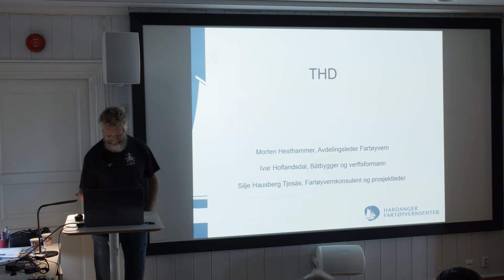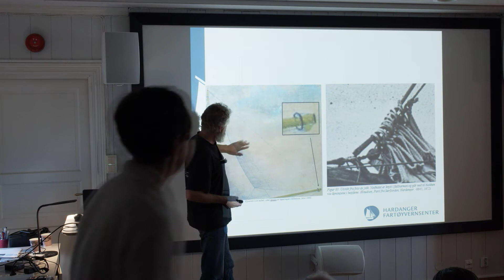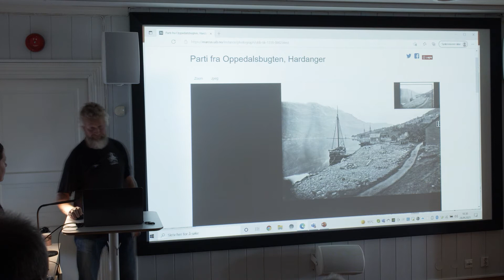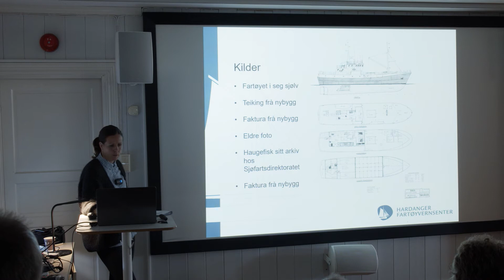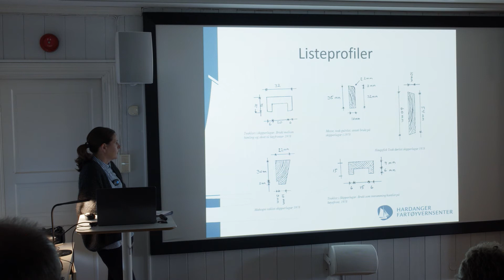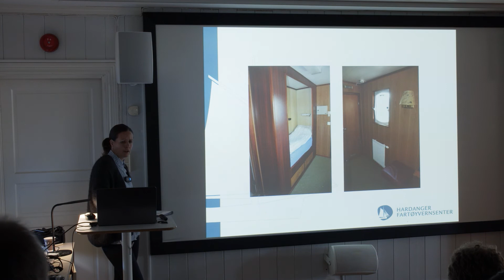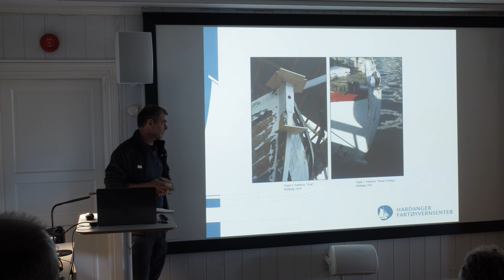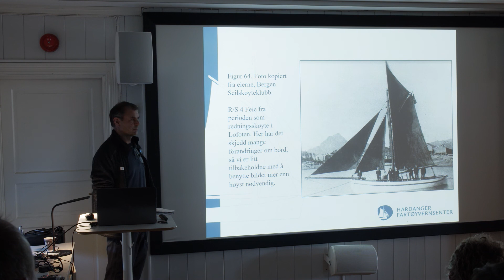Arbeidet med teknisk historisk dokumentasjonsrapport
Fagleg forum for fartøyvern vart arrangert 27.-29. september i 2021. I dette møtet skal vi ta føre oss dei konkrete historiske fartøya, og vekta vart lagt på dei fartøyfaglege vurderingane som i større og mindre grad inngår i handsaminga av dei ulike sakene.

Innlegg:
Håvard Gjerde (Innlegget «Arbeidet med teknisk historisk dokumentasjonsrapport») meldte avbud, så her ser og høyrer vi Morten Hesthammer og Silje Hausberg Tjosås, fartøyvernkonsulent, Hardanger fartøyvernsenter

Besøk nettsidene våre!

Meld deg på nyhetsbrevet vårt!